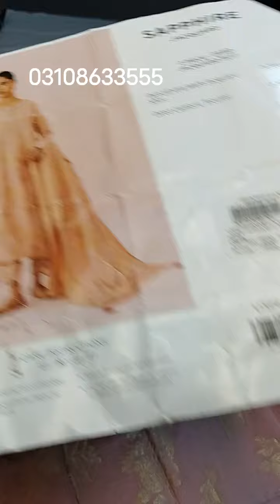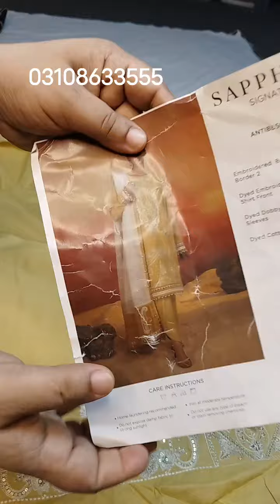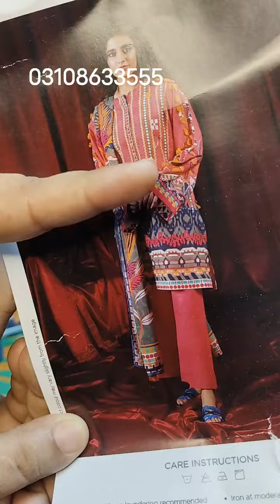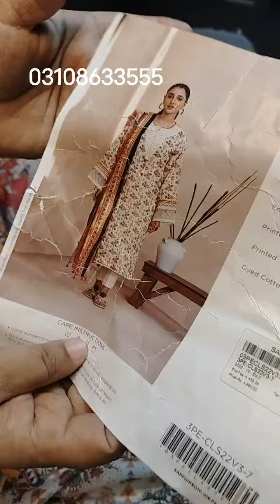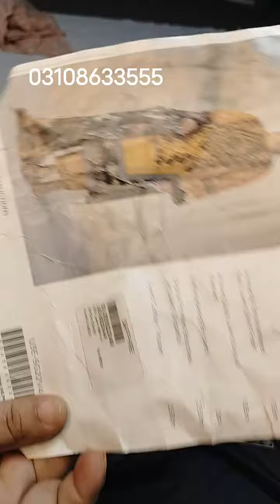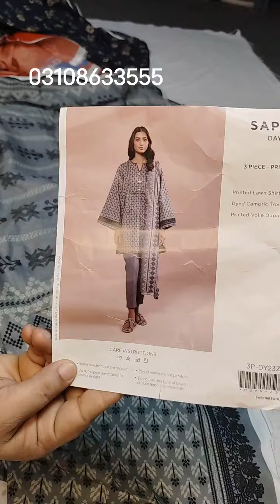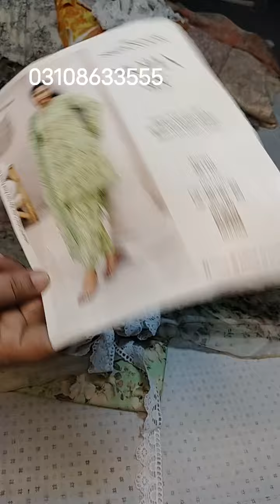SAPPHIRE SUMMER COLLECTION ,BAREEZE EMBRIODEREDZerkstyle